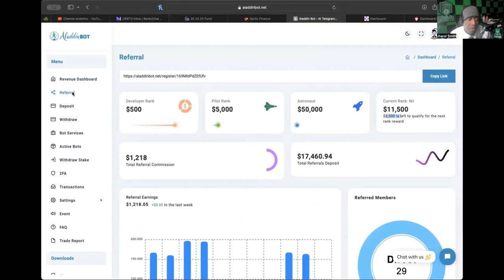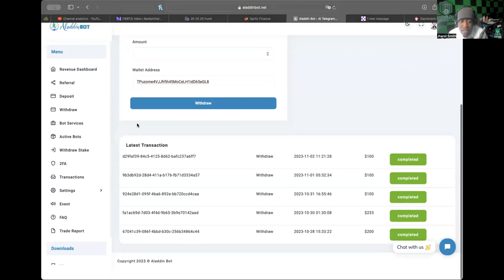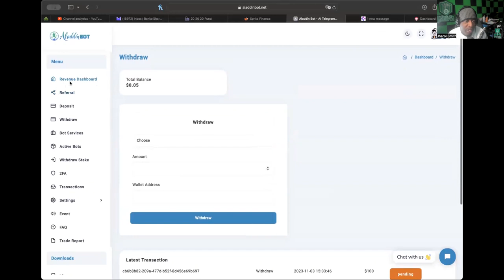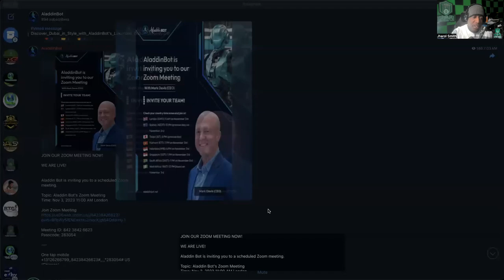ALADDIN BOT *UPDATE* (11/3/23) -- STILL CRANKING OUT AS OTHERS FIZZLE AWAY!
WANT TO JOIN TRADE LIKE CRAZY?:
app.tradelikecrazy.ai/register/bankofjharol